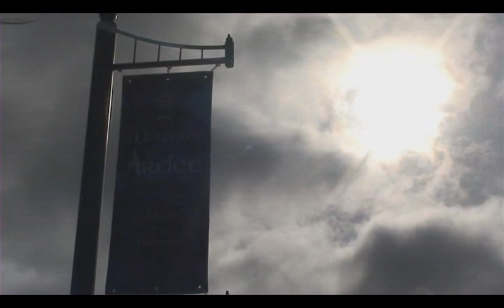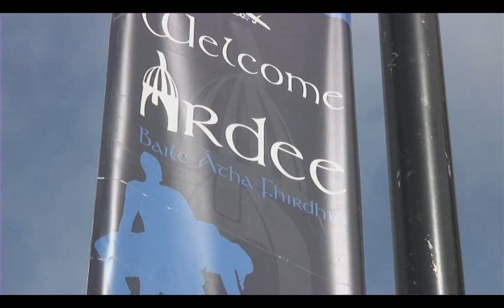High Man documentary - Slane and Ardee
The High Man documentary is a half-hour film which was filmed over three days using borrowed equipment with no budget as a pilot for a possible bigger project. Music was composed by David Swan Montgomery, who was inspired by the story of the High Man, a giant warrior figure made up of roads in Ireland which has significant esoteric links with the ancient myths, monuments and placenames of the area in which it is located. The High Man was discovered by Richard Moore and Anthony Murphy and is documented in their popular book, 'Island of the Setting Sun - In Search of Ireland's Ancient Astronomers'.

The film provides the briefest overview of the High Man and the underlying myths and monuments. It is our hope to make a much bigger film, perhaps for television or for DVD distribution, and we are currently seeking funds to make this happen.